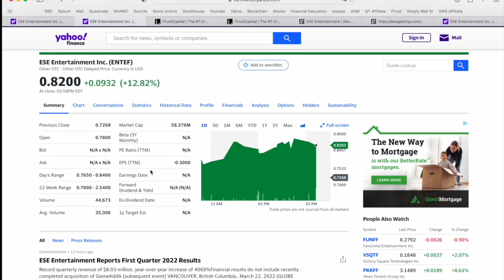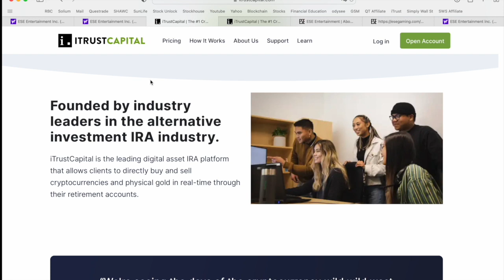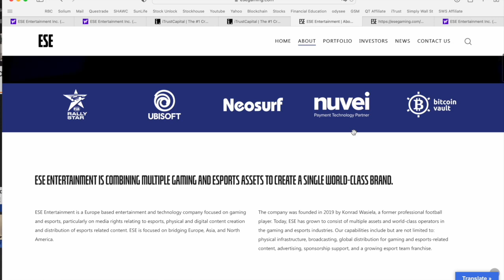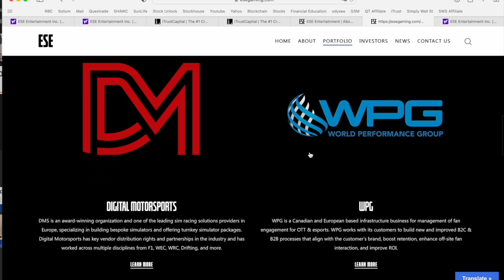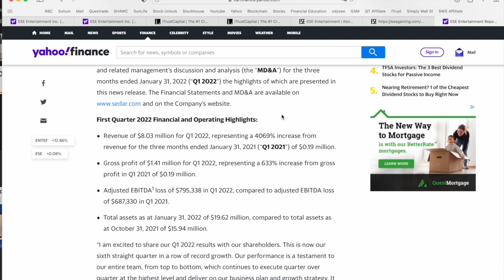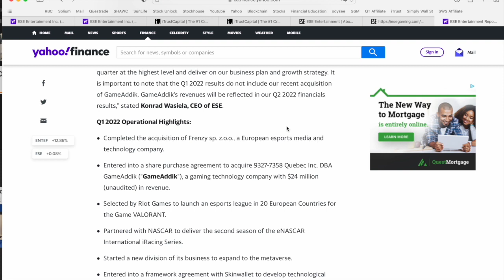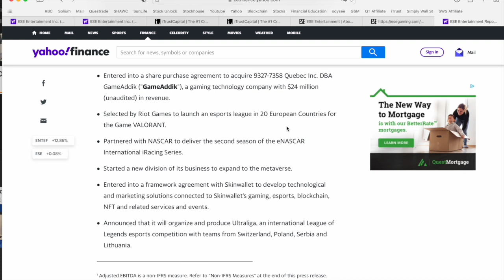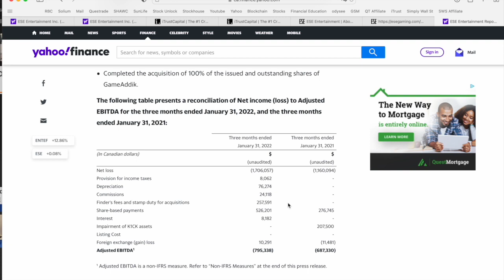Penny Stock Earnings | ESE Entertainment | Penny Stock News Now | Gaming Stocks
Today we are covering Q1 Earnings from a Top Penny Stock - ESE Entertainment, ticker symbol ESE or ENTEF. This High Growth Penny Stock just reported fantastic numbers including over $8 Million in Revenue for Q1 of 2022. ESE Entertainment Inc., an entertainment and technology company, focuses on gaming and esports in Europe, Asia, and North America. ESE consists of multiple assets and operators in the gaming and esports industries. ESE Entertainment’s capabilities include physical infrastructure, broadcasting, global distribution for gaming and esports-related content, advertising, sponsorship support, and a growing esport team franchise. ESE also focuses on providing Virtual Pitstop technology for video game developers, racing fans, and gamers to engage in motorsport related esports. Let me know what you think of ESE Entertainment and if you are currently holding any shares of ESE or ENTEF in the comment section below! 👇

TSXV: ESE I OTC: ENTFF

This video was conducted on behalf of ESE Entertainment Inc. (ESE) on March 23, 2022. In connection with this video, McNallie Money was paid $1,000 CAD.